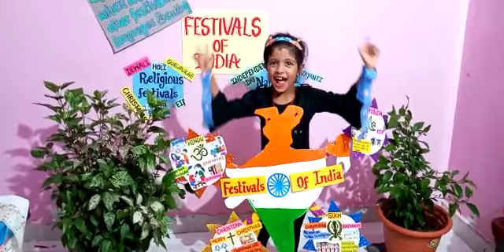Festivals of India by Aashi (class - kg)